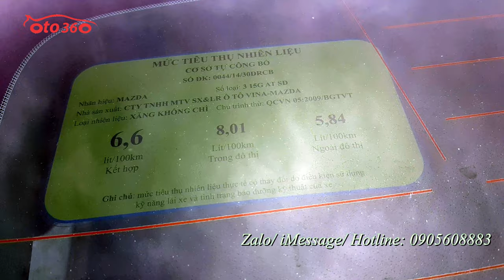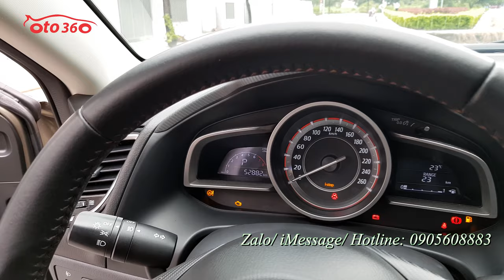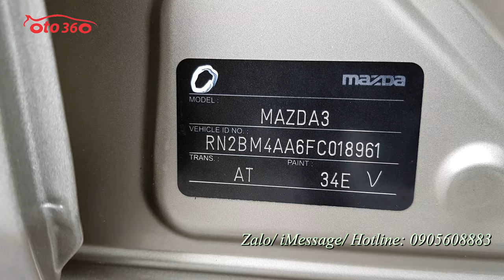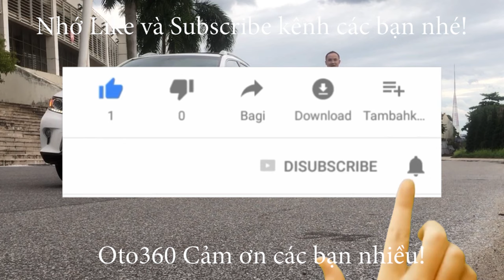Xe sedan hạng C mà rẻ như xe hạng B thôi Mazda 3 1.5 AT 2015 sedan đăng ký tên tư nhân biển Hà Nội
Bán xe Mazda 3 số tự động 1.5 Sedan màu vàng, sản xuất năm 2015, tên tư nhân, biển Hà Nội (biển tam hoa ) rất đẹp, mới chạy được hơn 5 vạn km, lốp sơ cua còn nguyên chưa hạ.
Xe được trang bị động cơ 1.5L với hộp số tự động, nội thất da cao cấp, tích hợp các phím điều khiển trên vô lăng, sang số thể thao trên vô lăng, màn hình, đầu DVD, camera lùi, cảm biến lùi, gương gập điện, điều hoà tự động, cửa nóc.